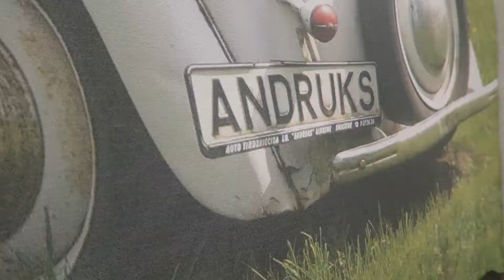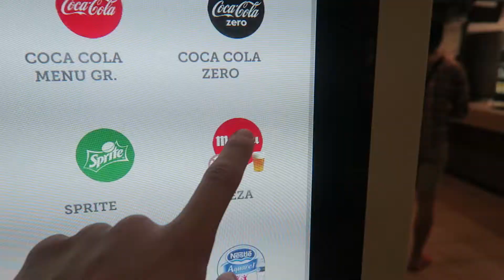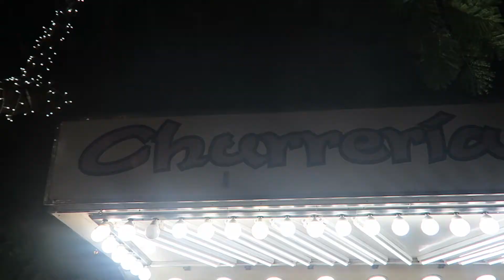Dabldzhii TV: CUT - 7. diena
CUT - Ceļojums Uz Tenerifi.

Turpmāk katru sestdienu piedāvāju daļēji izbaudīt vienu dienu uz subtropu salas kopā ar mums! Šīsdienas sērijā braucam Santa Cruz, kas skaitās Tenerifes galvaspilsēta un nodegam Las Teresitas pludmalē! Nākamajā epizodē pametam salu un iekārtojamies Eindhovenā. Ja rodas jautājumi par ceļojumu, būsim priecīgi atbildēt!

Audio celiņš (music track):
1) The Sonics - Have Love, Will Travel
2) Eagles of Death Metal - Stuck in the Metal